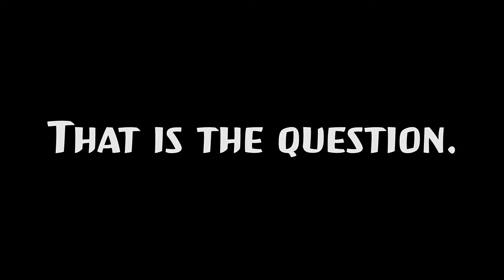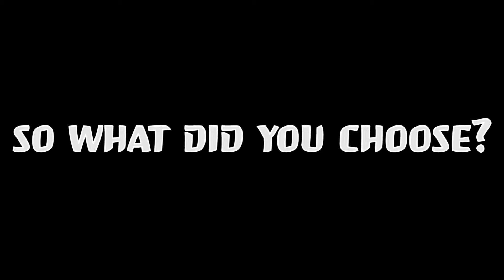Mafia II - The Mind of a Killer